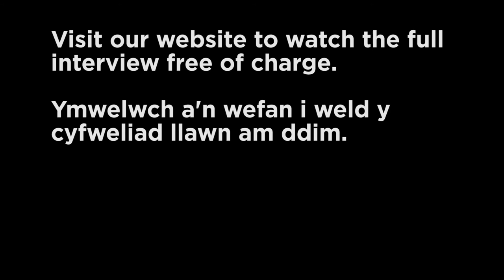RWCMD Lockdown Lowdown #6: Ryan Bancroft (Trailer)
Ryan Bancroft, the incoming Principal Conductor of BBC National Orchestra of Wales, talked to the students, from Toronto, about his past disciplines including trumpet and dance and how that’s informed his career. They discussed programming new music and how important, as a young conductor it is to champion diversity in classical music.

Listen to Ryan's full Lockdown Lowdown free of charge and look out for the other RWCMDLockdownLowdowns in the series. Thank you to our host, RWCMD Director of Music Tim Rhys-Evans and our RWCMD students who asked the brilliant questions.

Recorded on Thursday 25 June 2020.

To donate £3 to the Student Hardship Fund, text ‘RWCMD 3’ to 70085.
This will cost £3 plus one standard rate message.

Siaradodd Ryan Bancroft, Prif Arweinydd Cerddorfa Cenedlaethol y BBC yng Nghymru, i’r myfyrwyr o Doronto. Siaradodd am ei ddisgyblaethau gorffennol gan gynnwys y trwmped a dawns, a sut mae hynny wedi effeithio ei yrfa. Roedd trafodaeth gwych ynglyn â rhaglennu cerddoriaeth newydd a pha mor bwysig yw hi, fel arweinydd ifanc, i hyrwyddo amrywiaeth mewn cerddoriaeth glasurol.

Gwrandewch ar Lockdown Lowdown llawn Ryan am ddim ac edrychwch mas am weddill y cyfres RWCMDLockdownLowdowns. Diolch i ein gwesteiwr, Cyfarwyddwr Cerddoriaeth CBCDC Tim Rhys-Evans ac ein myfyrwyr CBCDC a wnaeth gofyn y cwestiynau gwych.

Wedi’i recordio ar Iau 25 Mehefin 2020.

Danfonwch RWCMD 3 i 70085 er mwyn rhoi rhodd o £3 i'r Cronfa Caledi Myfyrwyr.
Mae negus destun yn costio £3 plws cyfradd un neges safonol. Diolch.
Gallwch cyfrannu hyd at £20.